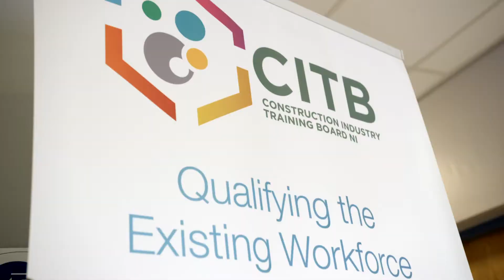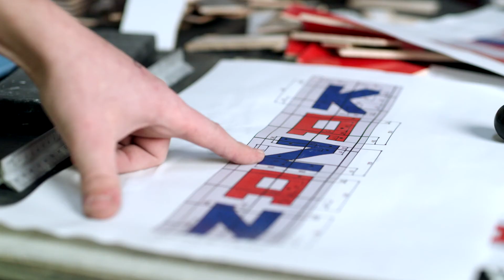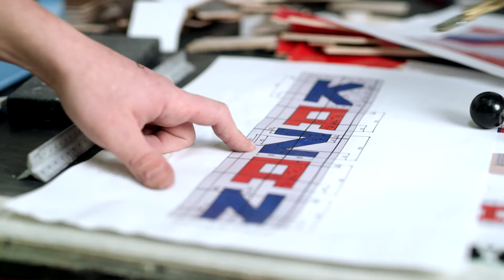Skillbuild NI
To help raise the profile of SkillBuild NI, and promote the benefits to new skills entrants CITB NI has produced a short video, the purpose is to provide an overview of a competitor's potential opportunities to represent their country and compete on the World stage with other like-minded individuals in their chosen skillset.